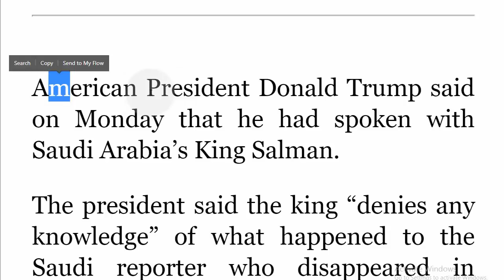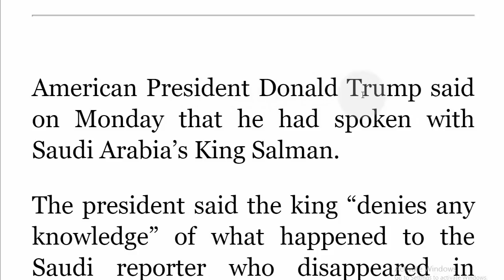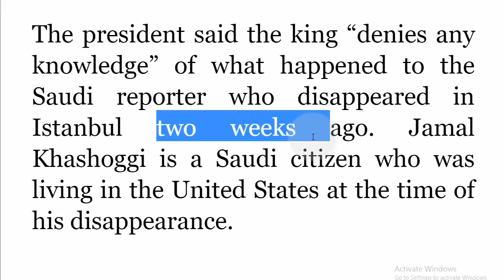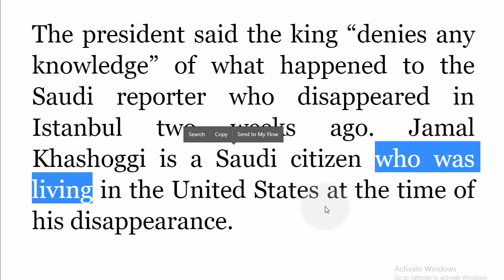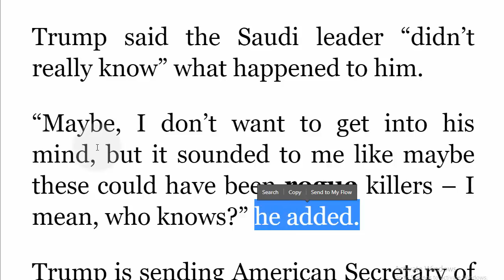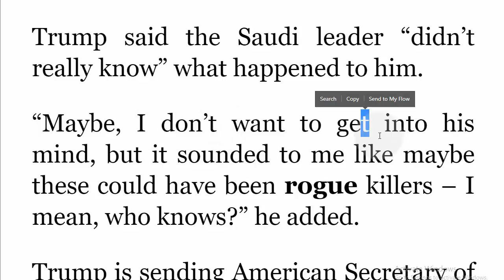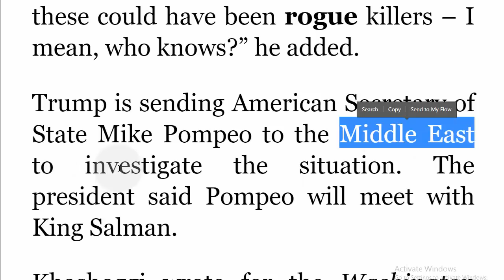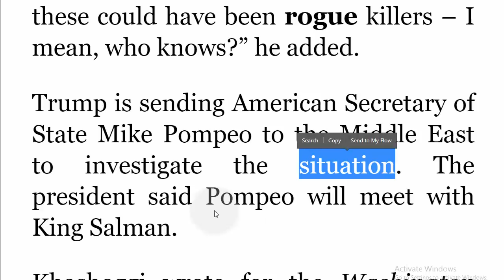تعلم القراءة باللغة الانجليزية مع المفردات الشائعة في الاعلام اليوم